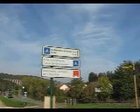Burgundy Bike - Canal de Bourgogne 1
Riding along the Canal of Burgundy.